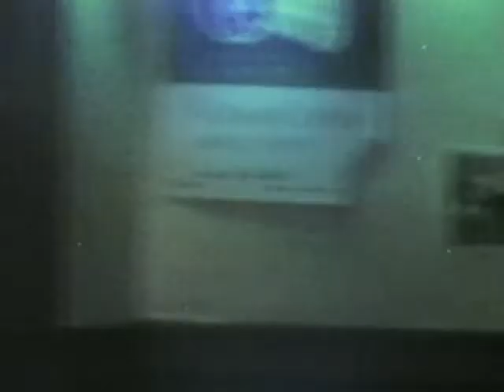The Frogs Live in Cleveland December 2001 - Full Show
---Josh Silverman on bass---

This is a concert the Frogs performed at the Beachland Ballroom in Cleveland, Ohio in December of 2001.  It was their final live performance of the year, and as such, they left it all out on the stage.  The crowd was magical--almost everyone was a diehard Frogs fan, singing along to every lyric--and their energy really resonated with and through the band.

I had permission from the Frogs to videotape them, as I had previously been in contact with Dennis about possibly making a feature length Frogs documentary.  I had met with them a few weeks prior to this, backstage at Club Laga in Pittsburgh, where I had a brief discussion with Dennis about the prospects of said documentary.  I also recorded that particular show in Pittsburgh, but was lacking in equipment, so the quality was not as good and I've only saved 3 songs which are now uploaded on Youtube as individual tracks.

Life got in the way, and the concert footage sat on the shelf for years, waiting to be edited.  Then after Dennis tragically died, I dusted off the old tapes and was determined to create this concert video for Jimmy.  I tried several times to reach Jimmy, but he would no longer return my emails as he once had many years before.  So I mailed him a DVD copy of the show to his address in Milwaukee, only to find out that he had moved to Texas.  Years later, Jimmy started a solo tour, and I took the opportunity to attend his show in Los Angeles back in January of 2019.  At the end of the show, I approached Jimmy, handed him the DVD of the Cleveland concert, and briefly chatted about our history, of which he obviously didn't remember--understandable since it had been 18 years since we chatted about the documentary, and most of my contact had been with Dennis and their manager.

That was 3 years ago.  Since then, I have not heard from Jimmy or anyone associated with the Frogs.  So, after 20 years of being "lost", I am finally posting this amazing concert online for all Frogs fans to enjoy.  Quality Frogs concerts are few and far in between, as every fan knows.  So this is my contribution to the fandom of an amazing, if misunderstood, band.  I do not collect ad revenue on Youtube.  So, any ads you may see are a result of Youtube injecting them onto the video, and do not benefit my channel in any way.  I am not trying to take advantage of the Frogs legacy or Jimmy Flemion in any way.  I just figure that there's no reason why this concert footage should be held from the fans.  Jimmy had more than 3 years to release this for sale, which I had told him was fine with me if he chose to go that route.  But the frogsarchive website where they used to sell merchandise has been disabled for more than a decade, and I have no way of knowing if Jimmy is trying to capitalize off this concert by selling it elsewhere.

All of that said, I will leave this incredible show on Youtube as long as I can, unless Jimmy Flemion personally asks me to remove it.  Until then, I offer it to every Frogs fan, especially those of you who were in attendance in Cleveland that magical evening.  Enjoy.